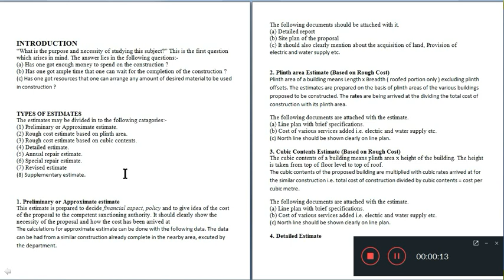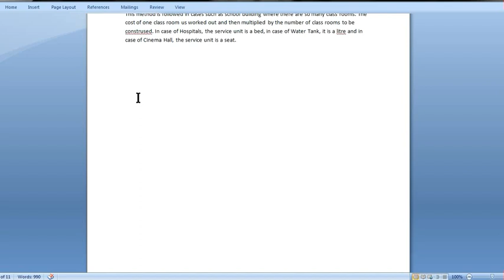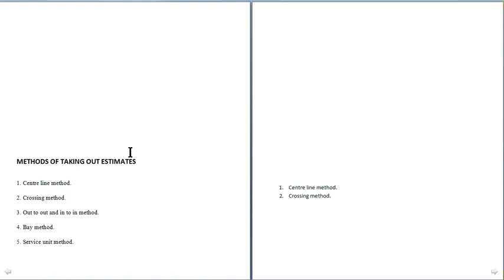Estimation and costing part 2 in tamil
Estimation and costing is fully reached in this video